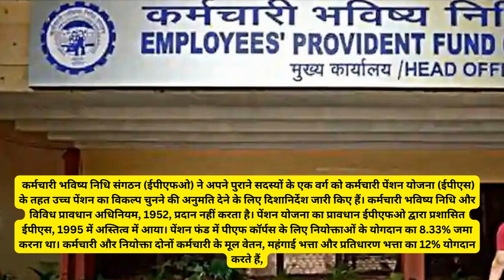25 February Current Affairs | Today's News | Sonia Gandhi Retirement | India Germany | PM Modi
Today's News. In this video we will know about all the major news of day. News published in The Hindu and The Indian Express. Congress sitting in Raipur. Sonia Gandhi Retirement, PM modi and German Chancellor, Ashwin on Australian batters, Nitish Kumar on opposition unity, Selfie Box office Collection and many more news of day.This channel is meant for providing viewers quality content that meets their likes and dislikes. Our videos are unique that involves learning for students as well as it gives entertainment with the animations. Engineers and scholars will also find it's content useful. Coverage of most important national and international news in actual form and analysis of  various aspects is specialized features of our content. Motivational videos encourages people to dream big and shine, Historical videos give us the valuable knowledge of our heritage past, Religious videos enlightened us with their knowledge, Entertainment videos that give us fun time and scientific video help us in understanding Conceptual understanding.